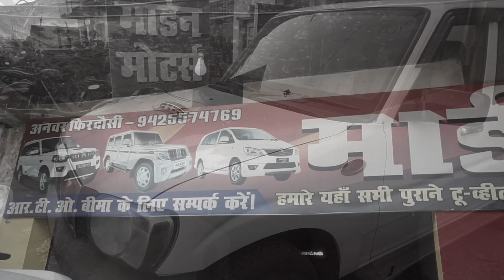Chattisgarh Used Car Sell,Scorpio,Bolero, Second hand Car || Ambikapur || Monty vlogs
Aaj me aplog ko Ambikapur ka second hand car dikha Raha hun
Ummid h ye video aplog ko pasand ayega..
Video pasand Aye to Ek like jarur kar dijyega..

Kharsia Naka, Ring Road, Ambikapur, Chhattisgarh 497001

Mb.9826362144 (WAKIL SIR)
Mb.9425574769 (Anwar sir )
Mb.9425585492 ( Sakil sir  )

I hope enjoye this video
सेकंड हैंड कार अंबिकापुर

abhinav autodeal ambikapur, chhattisgarh
korba car
Second hand ambikapur bolero
old car ambikapur Car
second hand ertiga ambikapur
old eeco ambikapur
ambikapur used pickup
ambikapur second  hand bike
ambikapur old  bolero
purana car Selling ambikapur
second  hand car raigarh
ertiga ambikapur
ambikapur bike
bilaspur car
eeco ambikapur
used tata car ambikapur chhattisgarh